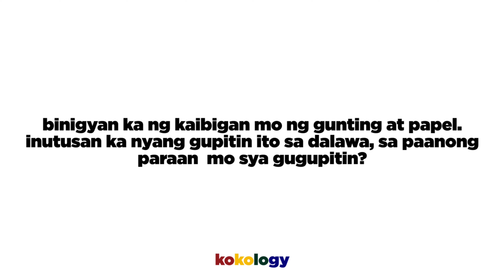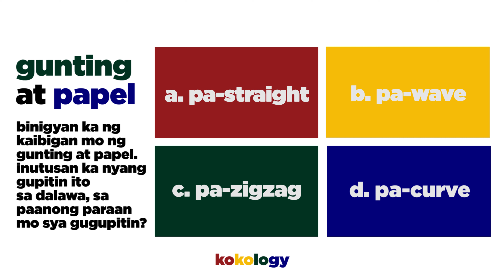KOKOLOGY - study of Kokoro | Bryan Miranda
HI GUYS!!

kamusta ang quarantine? bored ka na ba? try mo to para may magawa ka!! hahahaha

like this video kung gusto nyo ng mga ganitong klaseng videos!

tenks!!